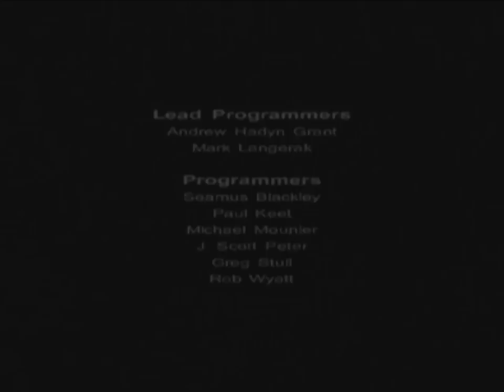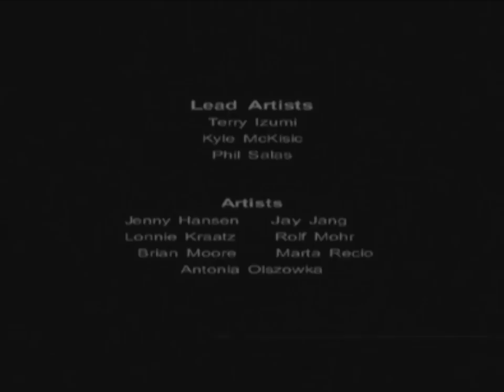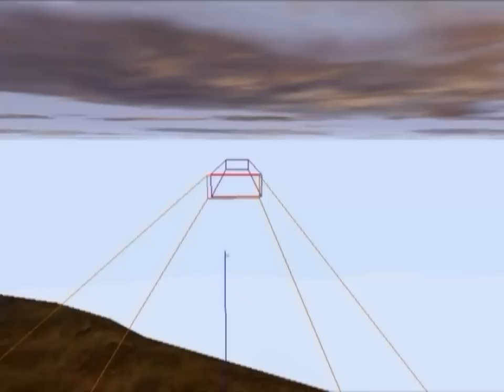Let's Play Jurassic Park Trespasser Level 8 - The Summit